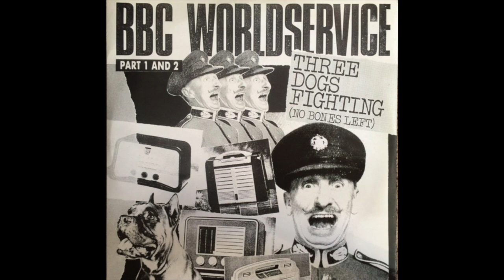Three Dogs Fighting No Bones Left – BBC Worldservice - Red Bullet – RB. 12.55